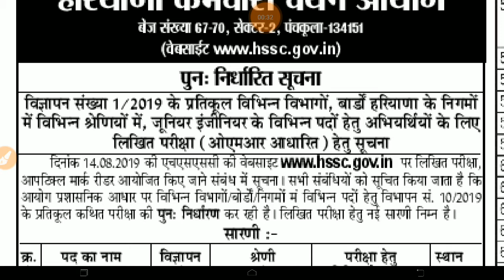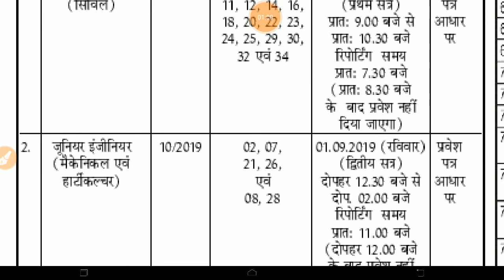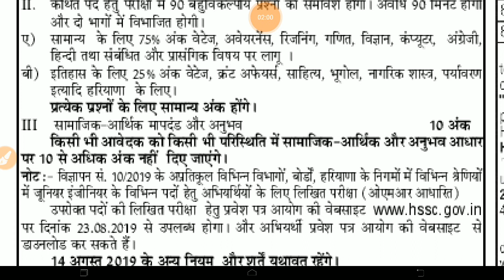HSSC | HSSC Exam | HSSC Result | HSSC Vacancy | HSSC New Update | Padhai 4 Yuva